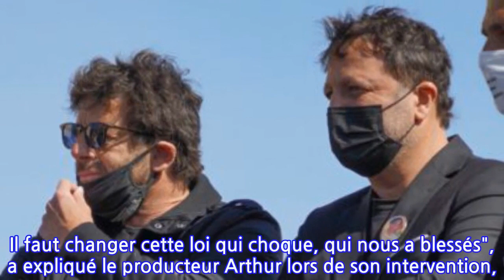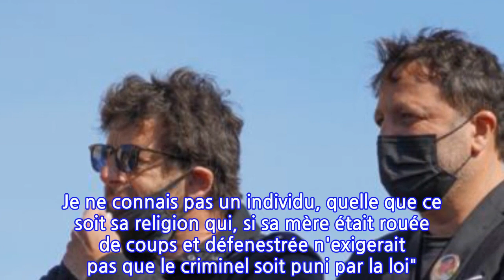Affaire Sarah Halimi : Carla Bruni, Patrick Bruel, Arthur… les stars ont manifesté...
Dimanche 25 avril 2021, plusieurs milliers de personnes se sont rassemblées à Paris pour demander que justice soit faite dans l'affaire Sarah Halimi. De nombreuses personnalités étaient également présentes, à l'image de Patrick Bruel, Carla Bruni, Arthur ou encore Gad Elmaleh.Ils sont venus pour réclamer justice. Dimanche 25 avril 2021, plus de vingt mille personnes, selon les chiffres du Ministère de l'Intérieur, se sont retrouvées, à Paris, à la place du Trocadéro. Un rassemblement qui a pour but de dénoncer un "insupportable déni de justice", comme de nombreuses pancartes le signalent et de réclamer un procès pour le meurtre de Sarah Halimi. En 2017, une grand-mère de 65 ans, de confession juive avait été rouée de coups par son voisin, Kobili Traoré avant d'être défenestrée. La cour d'appel de Paris avait conclu, en 2019, à l'irresponsabilité pénale de l'homme de 27 ans. En effet ce dernier, sous l'emprise de la drogue d'après les analyses toxicologiques, avait expliqué avoir "été possédé" et nie tout acte antisémite. Le 14 avril dernier, la Cour de Cassation confirme la décision de la Cour d'appel, n'annulant pas son hospitalisation psychiatrique. Afin de contester l'absence de procès, l'appel de collectifs citoyens et de représentants de la communauté juive a été entendu un peu partout dans le monde. "L'espoir a commencé à revenir. Dans le monde on dit justice en anglais, en hollandais, en italien, en hébreu", a crié le frère de Sarah Halimi, William Attal lors de cette manifestation.Il n'y avait pas que des anonymes parmi les milliers de citoyens présents ce dimanche. De nombreuses célébrités se sont déplacées afin d'appuyer cette volonté de justice. "Ce qui est arrivé à Sarah Halimi, ça peut arriver à un catholique, un protestant, une personne athée ou musulmane. Il faut changer cette loi qui choque, qui nous a blessés", a expliqué le producteur Arthur lors de son intervention, retransmise en story de son compte Instagram. Patrick Bruel, de son côté, a fait un discours vibrant : "Où en sommes-nous ? Un jour un journaliste m'a tendu un micro et m'a demandé si je me sentais menacé en tant que juif, je lui ai répondu que je me sentais menacé en tant qu'enfant de la République et qu'il devrait l'être tout autant que moi. Je ne connais pas un individu, quelle que ce soit sa religion qui, si sa mère était rouée de coups et défenestrée n'exigerait pas que le criminel soit puni par la loi". D'autres people étaient également de la partie, à l'image de Carla Bruni présente en son nom et en celui de son mari ou encore, l'humoriste Gad Elmaleh.